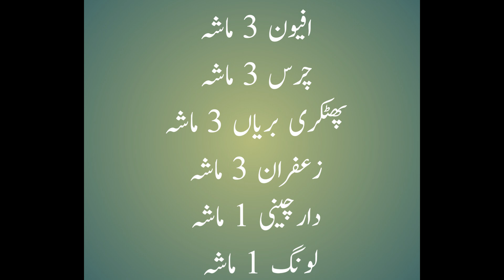Timing 30 Sy 45 Mint 😉 'OMG' By Hakeem Habib Ullah New Video 2022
ہماری تمام ویڈیوز کا لنک۔۔